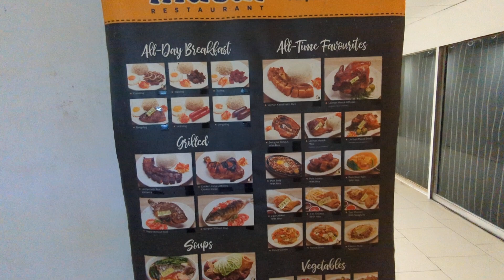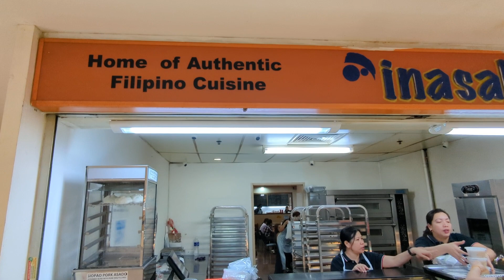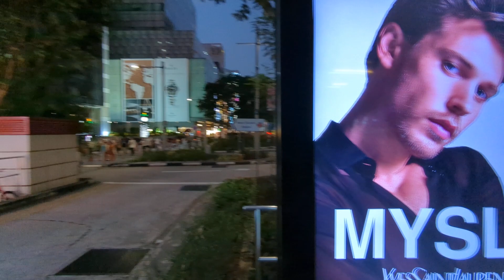Dinner at Inasal Phillipino restaurant at Lucky Plaza with Charles and Mhati and the girls.